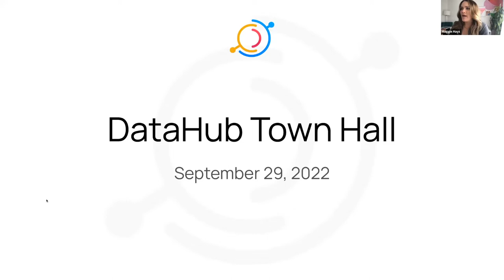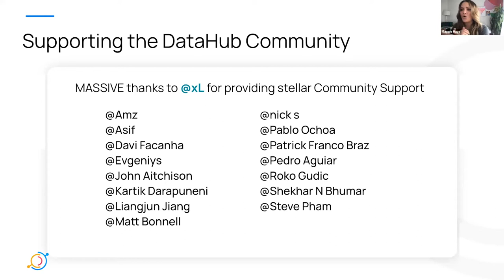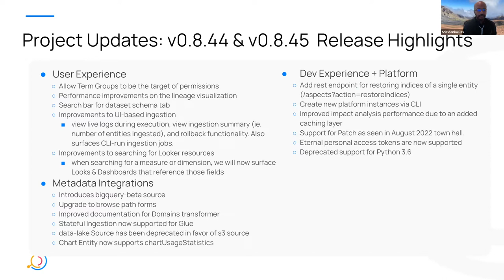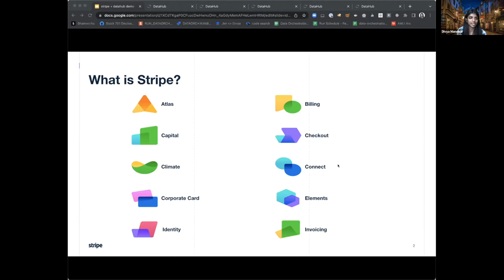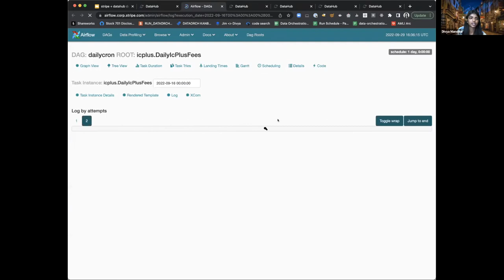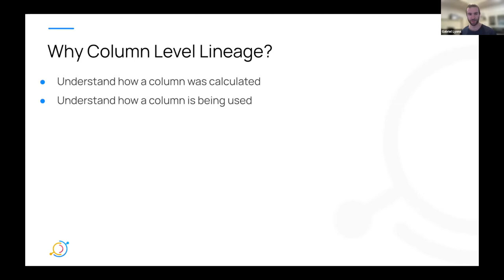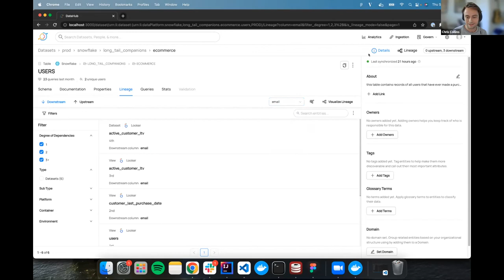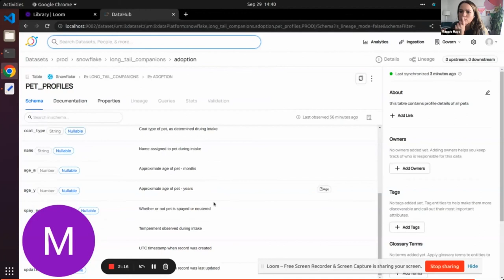Column-Level Lineage, Automated PII Classification, and more! DataHub September Town Hall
00:00:00 Community Update - Maggie Hays (Acryl Data)
00:14:43 Project Updates - Shirshanka Das (Acryl Data)
00:23:47 Community Case Study - Stripe - Divya Manohar (Stripe)
00:41:12 Column-Level Lineage - Chris Collins (Acryl Data)
00:52:42 Sneak Peek! Automated PII Classification - Swaroop Jagadish (Acryl Data)